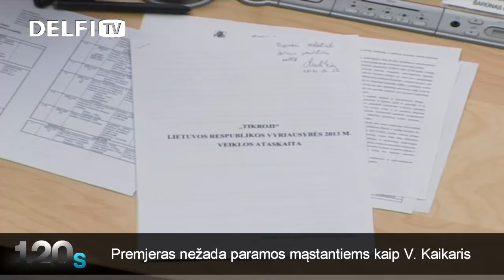„120s" žinios: premjero ataskaita, naujas sostinės ženklas ir betvarkė J. Mačiulio automobilyje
Trumpose „120s" žiniose žiūrėkite: premjeras nežada paramos mąstantiems kaip V. Kaikaris, Vilniaus pakraštyje -- kraupi avarija, pristatytas 9 mėnesius kurtas naujasis sostinės ženklas bei betvarkė J. Mačiulio automobilyje.